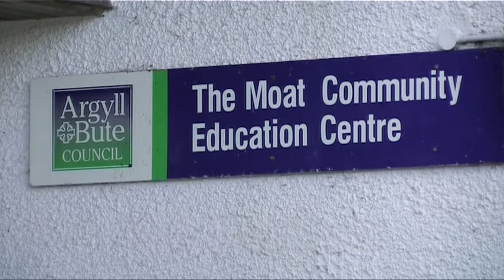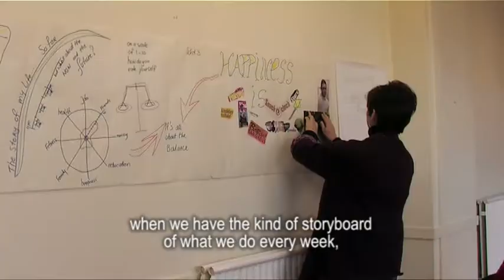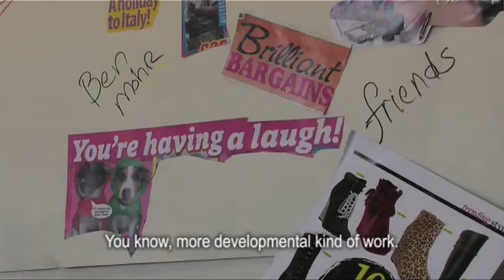The Picture of Health - Bute Healthy Living Initiative [with subtitles]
Part 2 of the CHEX film 'The Picture of Health: a community-led health film' which looks at the work of Pilmeny Development project in Leith, Edinburgh.